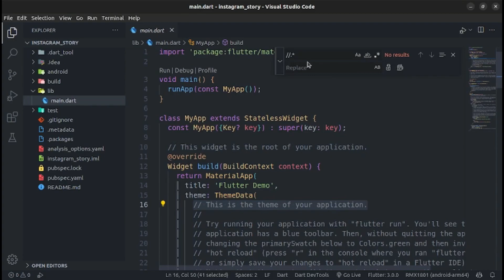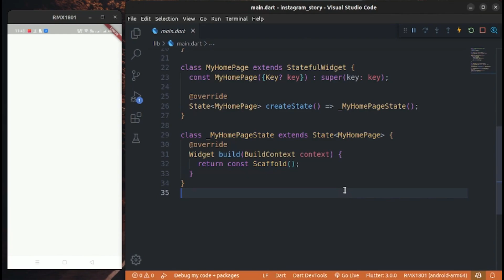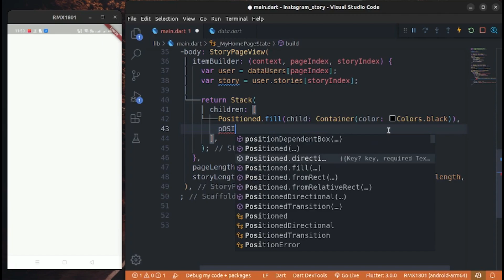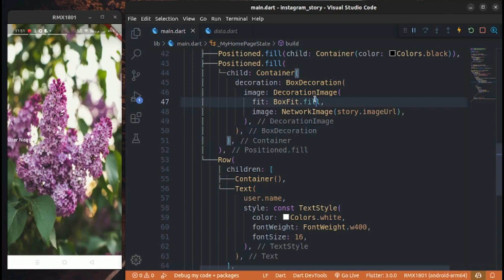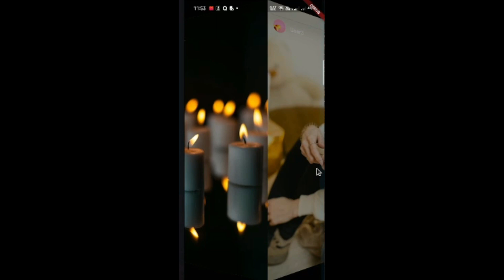Create Instagram Stories in Flutter | Flutter 3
In this video you will learn how to make create awesome Instagram stories in flutter with story package, story package will help you to make awesome instagram stories in flutter with animation and 3d rotation and in this video I will show you how to use and create Instagram stories , leave a like and subscribe for more videos!, thank you.

Topics covered
• Flutter 3
• Stack
• Widgets lay outing

About Flutter
Flutter is the Mobile SDK for cross platform, high performance with beautiful architecture for Android, IOS, Web and Desktop created by Google